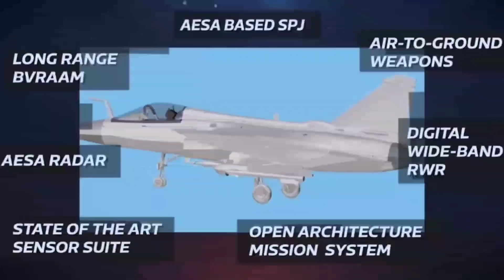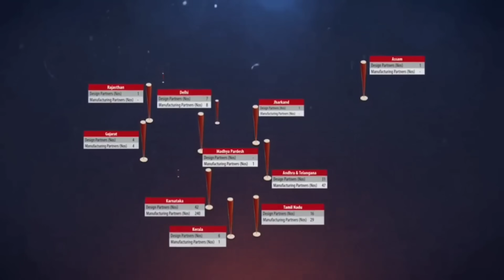💪 तेजस में IRST लगेगा, UP के मिर्जापुर में मिला गैस का भंडार ! IRST with Tejas MK1a gas found in UP